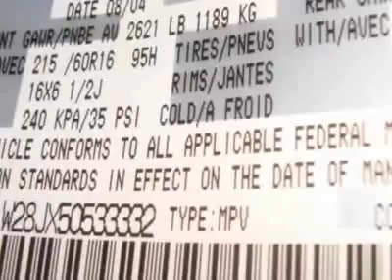2005 Mazda MPV Van - Creve Coeur, MO